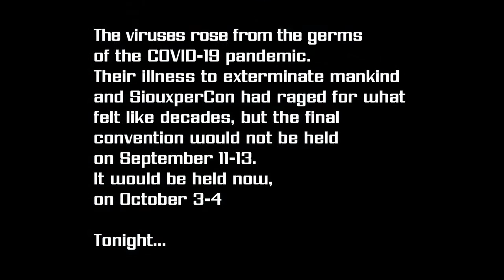SiouxperConline 2020: Interview with Dan Jurgens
SiouxperCon is proud to announce that the Man who killed Superman, the legendary Dan Jurgens will be joining us for SiouxperCONLINE!

Dan Jurgens began his comics career in 1981 as artist on DC Comics’ THE WARLORD. He then created, wrote and drew BOOSTER GOLD and added LEGION OF SUPER-HEROES, FLASH GORDON, GREEN ARROW and JUSTICE LEAGUE AMERICA to his résumé. Most notably, he logged a ten-year-plus run as writer/artist on SUPERMAN, including the best-selling DEATH OF SUPERMAN for which he won the National Cartoonists Society Award. Jurgens followed up with the mega-hit crossover ZERO HOUR, which redefined the DC Universe.

At Marvel Comics, he wrote and/or drew THE SENSATIONAL SPIDER-MAN, THE MIGHTY THOR and CAPTAIN AMERICA.

Jurgens then returned to DC Comics to work on the New 52 titles GREEN ARROW, JUSTICE LEAGUE INTERNATIONAL, SUPERMAN and FIRESTORM. After that, Dan moved on as one of the writers on DC’s weekly FUTURES END.

More recently, he wrote the acclaimed SUPERMAN: LOIS and CLARK mini-series, which repositioned Superman in the DC universe and helped to set up the company’s REBIRTH effort. From there, he moved on to write and occasionally draw the further adventures of Superman in ACTION COMICS, carrying it all the way up to issue 1,000.

Dan is currently writing BATMAN BEYOND and NIGHTWING for DC Comics where he also has a couple of new, exciting projects that will be announced soon.